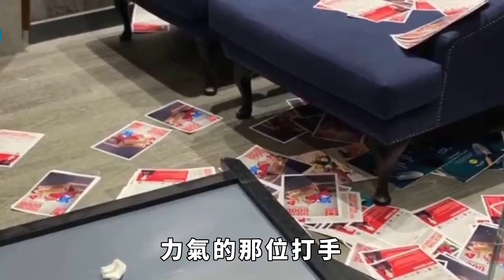交警執法時被當街打死，兇手竟3次減刑，最遲2044年出獄【酒窝谈奇聞】奇聞軼事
「從那天開始見不到爸爸，女兒就一直哭，看見長得像爸爸的男人就吵着要過去看看。我們心都碎了！」
大連市的一戶人家，年輕的妻子一手抱着未滿周歲的女兒，另一隻手扶着悲痛欲絕的婆婆，說着說着便哭成了淚人。
在她們身後的靈堂中央，擺着一個男人身着警察制服的黑白照片。莫非這家戶主是個英勇就義的臥底警探？亦或是捨身救人的人民警察？
事實卻是，這位警察的死因並不壯烈，甚至還有些「窩囊」——他是在交通執法過程中，被人當街毆打致死的，這究竟是怎麼回事？